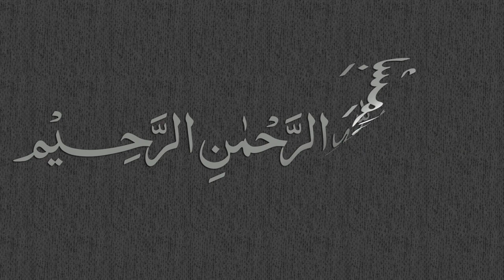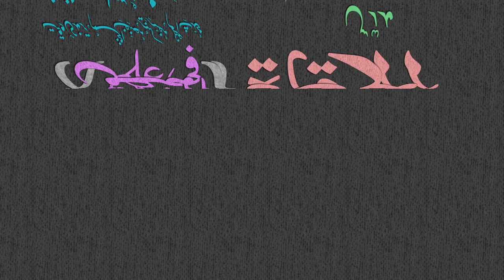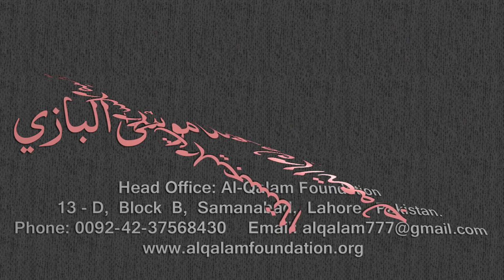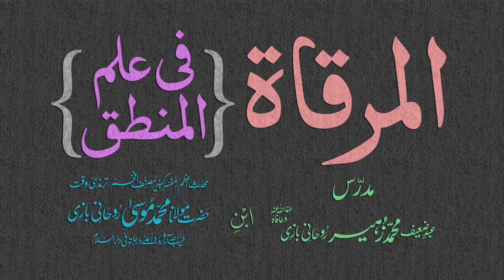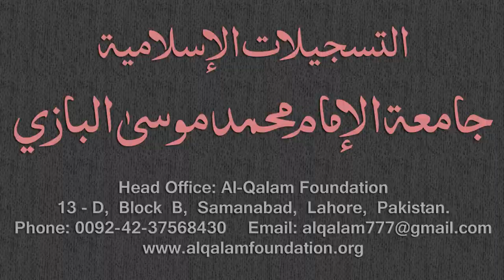Mirqaat Dars - 108 - Page - 062 - Maulana Muhammad Zuhair Albazi - 21/06/2011